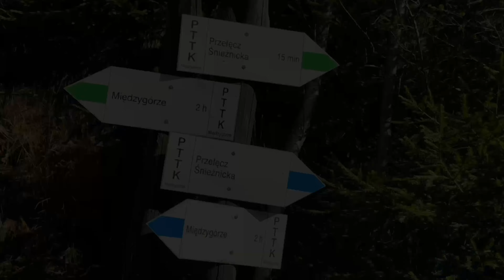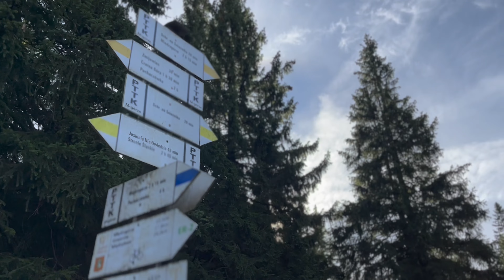Śnieżnik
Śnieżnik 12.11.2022